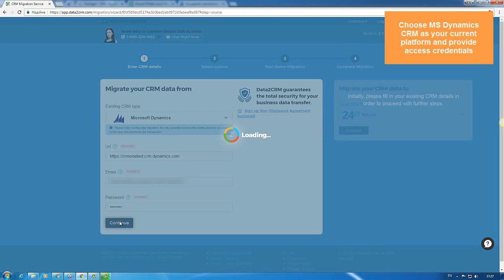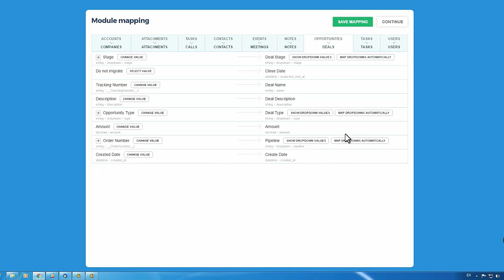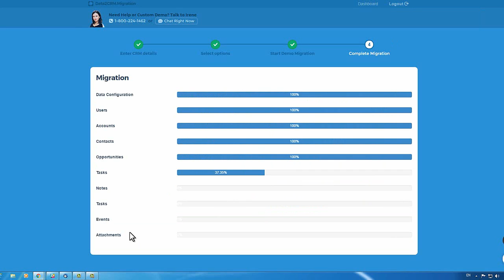How to Import Microsoft Dynamics CRM to Capsule Automatically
Looking forward to migrate from Microsoft Dynamics CRM to Capsule? Watch the video tutorial that shows how to perform an automated import using Data2CRM.Migration service.

Advantages of Data2CRM.Migration:
- No programming skills necessary
- FREE Demo Migration available
- Fields and Users mapping
- 100% current CRM uptime
- High data security

Go ahead and start your Microsoft Dynamics CRM to Capsule import with no delay